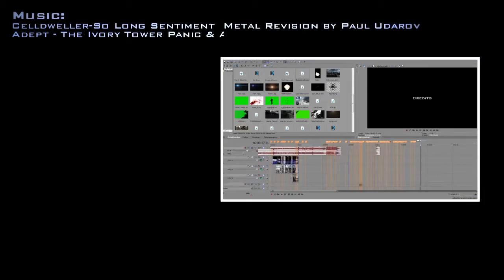Lumpis Adventures Ep. 7 | by DoxTaZy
Hei guys ! This is Lumpis new Episode!
LEAVE A LIKE FOR IT !! :))

Worktime: 2 Month (chilled alot ^^)
Programs used: Sony Vegas, Fraps, BouJou, 3D's max, After Effects

           LequidCinema